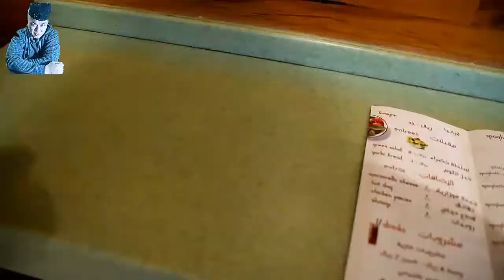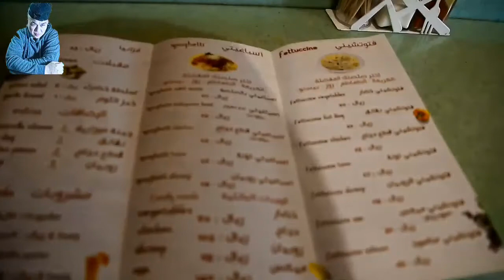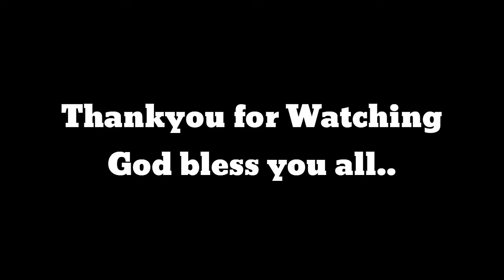FORK AND CUP PASTA | QHAON VLOGS